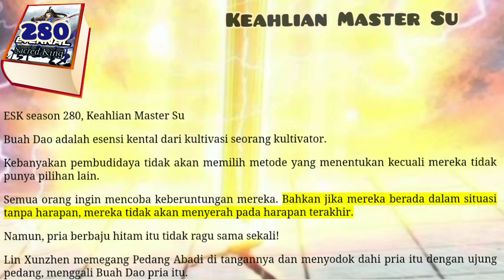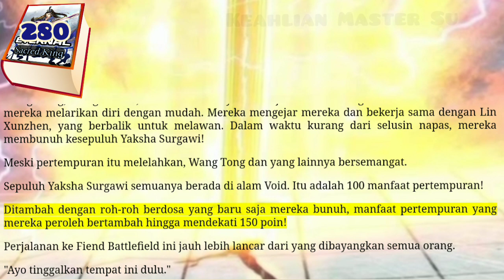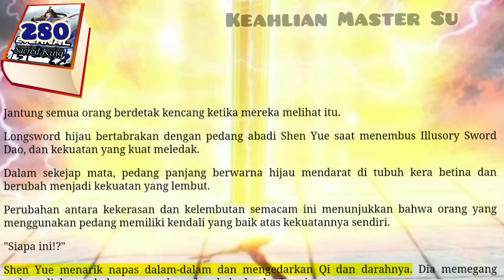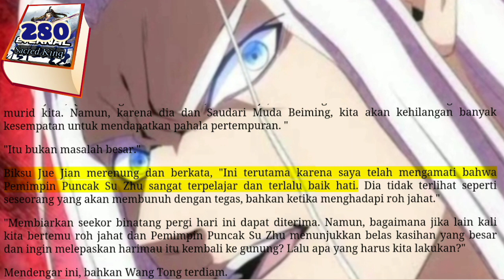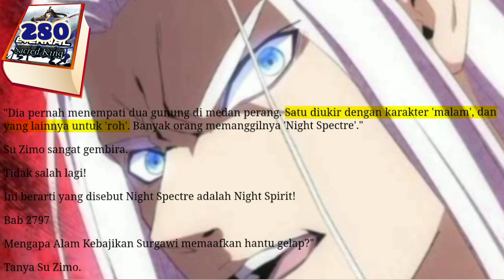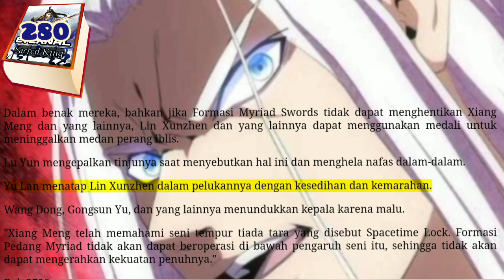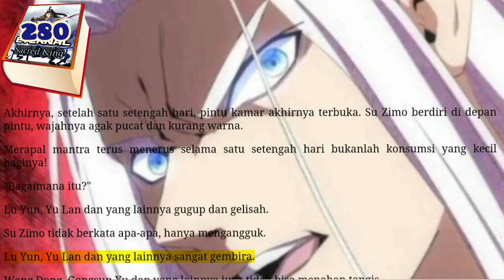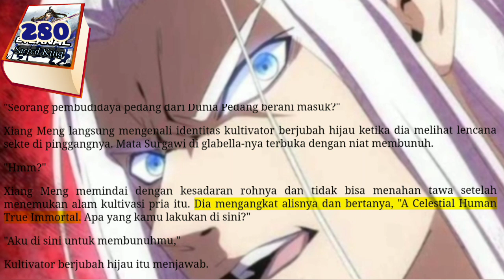Keahlian Master Su, ESK 280